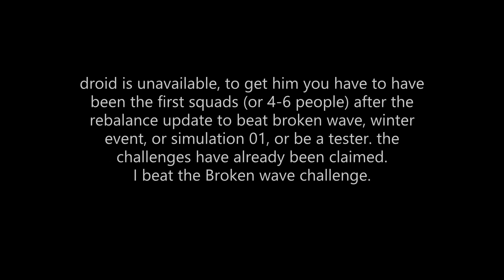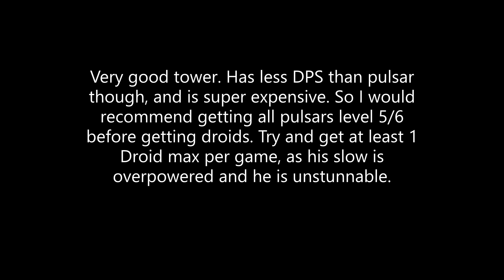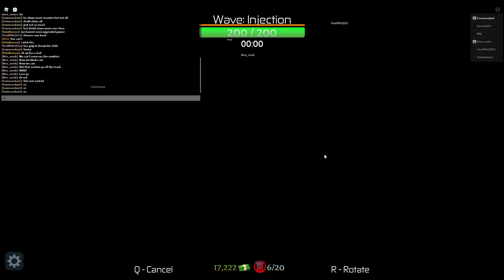Project: Tower Defense // Droid Review // Tester Tower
Prettys sure @HadesNotFound makes the honest review videos

IMPORTANT :
I REPEAT. I AM NOT A TESTER.
DROID IS NOT AN AVAILABLE TOWER. ITS FOR TESTERS OR PEOPLE WHO BEAT THE CHALLENGE.
DONT ASK ME TO CARRY YOU. JOIN ME INGAME AND I **MIGHT** CARRY YOU.

now sub or else you will not sub and i will be angry and sad and yes
now